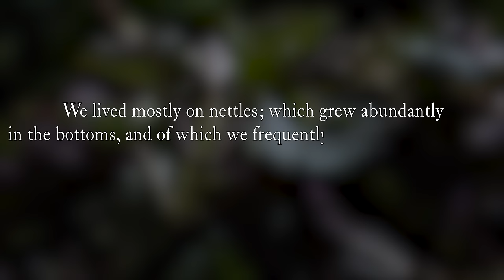Forest Survival Food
We have had a lot of folks ask us to talk about foraging. Spring was a hard time for many people living in rural areas in the 18th century. When food ran out, and before new food had grown in the garden, foraging in the woods was often turned to as a means of survival.